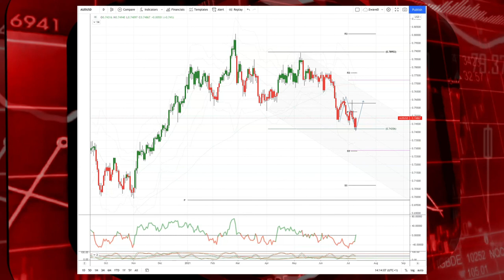Tickmill Weekly Market Outlook - 12.07.28